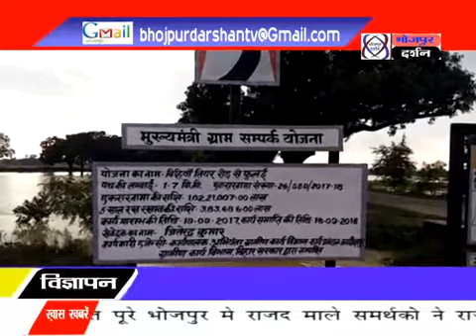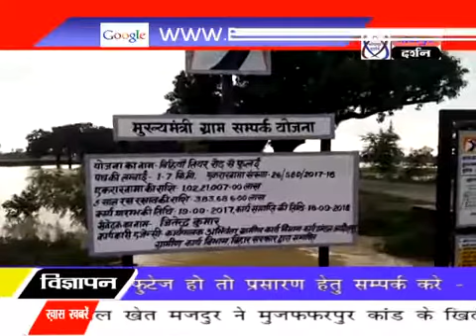बिहिया के चकवत गांव में विगत कुछ महीनों पहले बने सड़क, बरसात के पहले पानी मे ध्वस्त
बिहिया के चकवत गांव में विगत कुछ महीनों पहले बने सड़क, बरसात के पहले पानी मे ध्वस्त। ग्रामीणों में सरकार के द्वारा घटिया किस्म के समान से बने सड़क के ध्वस्त हो जाने से आक्रोशित है।